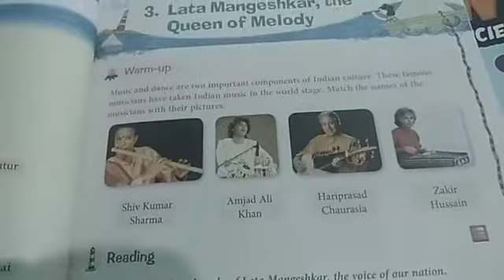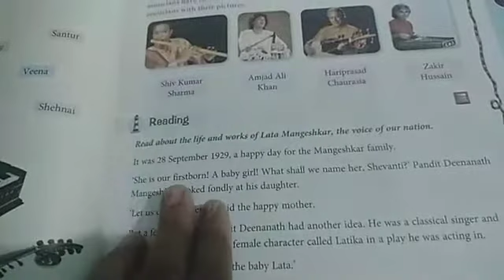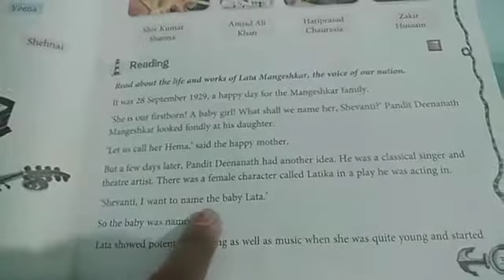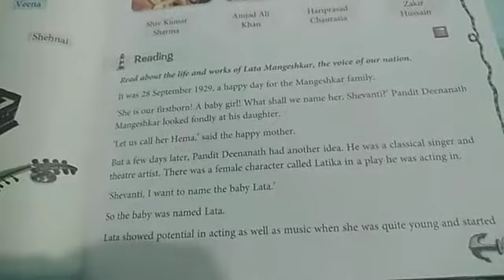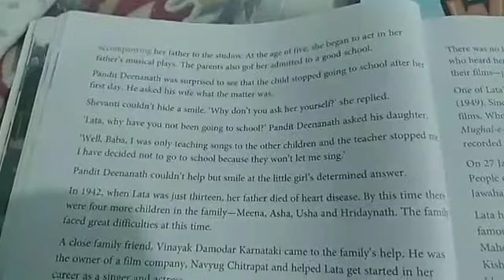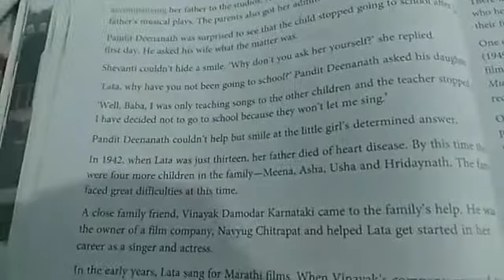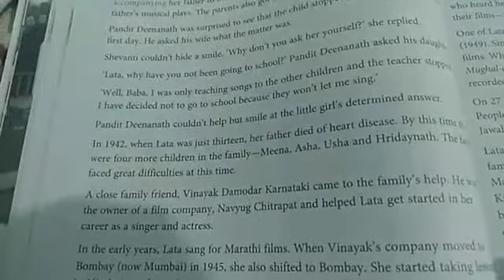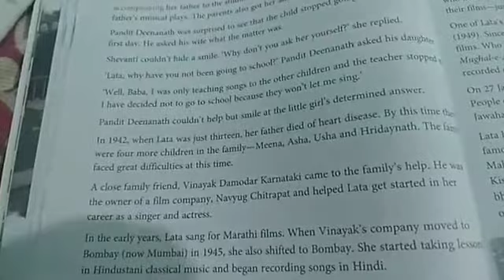Class 4: english unit 3 ( part 1) lata Mangeshkar